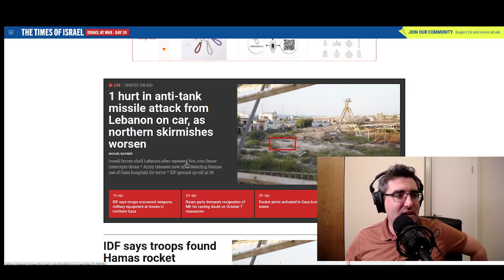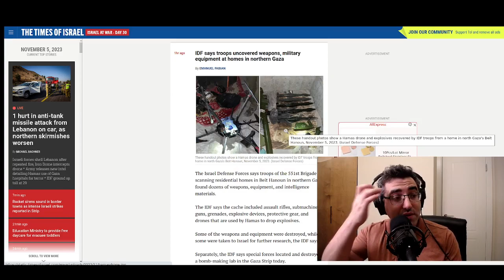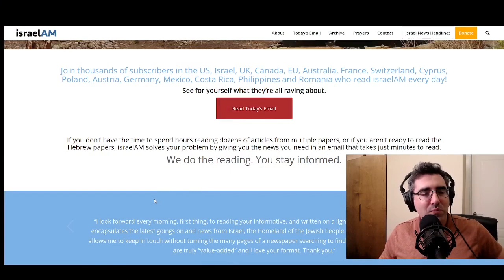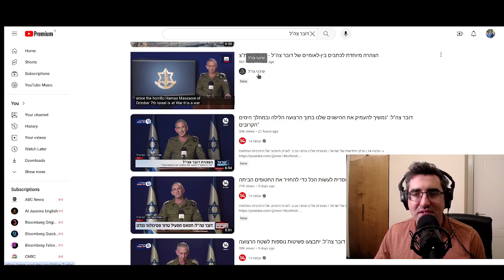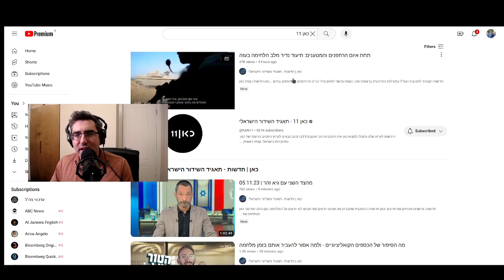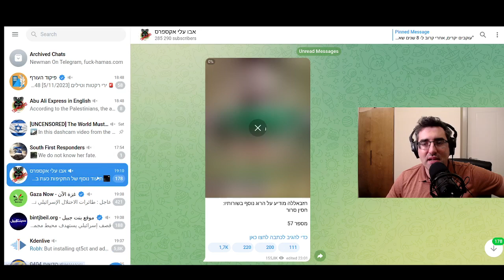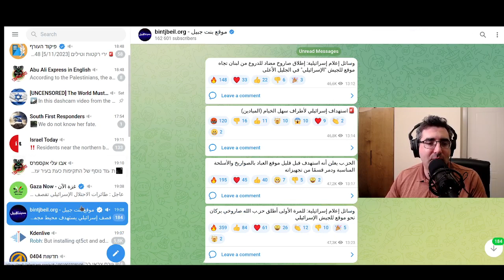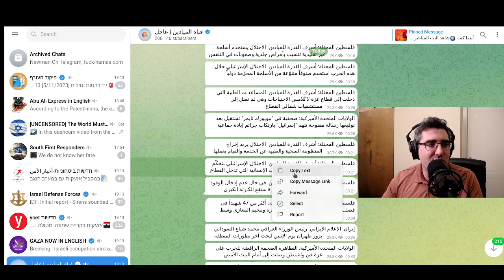My Go-To News Sources For The Israel-Gaza Conflict (Pro Israel Bias)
A roundup of the news sources that I follow for keeping track of events in the Israel-Gaza conflict as they unfold.

== Timestamps ==

Intro - 00:00
Times of Israel liveblog - 04:10
IsraelAM - 05:20
IDF Spokesperson - 07:50
IDF updates YouTube channel - 08:11
Channel 14 (YouTube)- 09:25
Kan 11 / Israeli TV - 10:00
Kan livestream 11:36
Telegram channels - 13:00